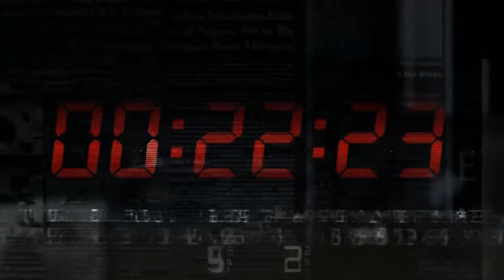Discovering Psychic Abilities Tonight On Monday Night Live W/Dr Rita Louise February 27 2023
This Week's Episode:  Psychic Abilities

Listen Live:
Join me live each week on Monday's 7pm Central as I open up the phone lines and offer free online psychic readings to all who participate.

Unlock the answers to your most pressing questions. Get a free get a psychic reading live on-air with Dr. Rita Louise. Gain clarity about your life and your next steps by simply asking a question.  Also gain some insights on a relevant topic as Dr. Rita open the show!

This is an open event, so if you know someone who could benefit from a reading, please let them know so they can attend!  She just asks: Please, no questions about the future or dead people.

Friend Dr. Rita on Facebook